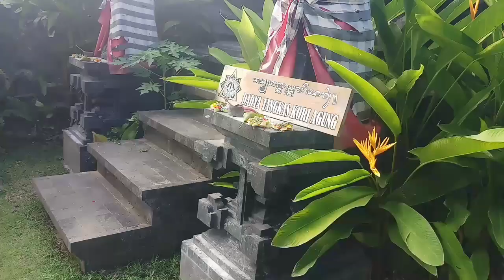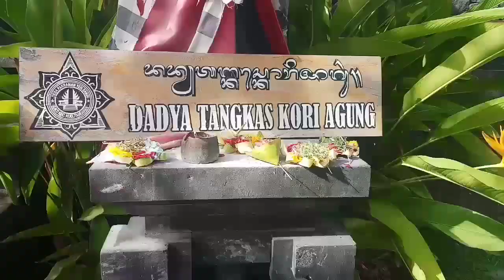Umat hindu rayakan hari raya kuningan di bali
hari raya galungan dan kuningan di bali
hari raya galungan dan kuningan
umat hindu rayakan galungan
Hari raya kuningan
Hari raya kuningan dibali
umat hindu bali rayakan galungan
umat hibdu nusantara rayakan galungan
ucapan selamat hari galungan
ucapan selamat hari raya galungan
galungan di bali
galungan di bali saat ini
bali saat ini
perayaan galungan di bali
galungan dan kuningan 2020
perayaan galungan di indonesia
galungan 2020
budaya bali
budaya hindu
budaya bali hindu
gong galungan
gong lelambatan galungan
kunibgan di bali
galungan dan kuningan